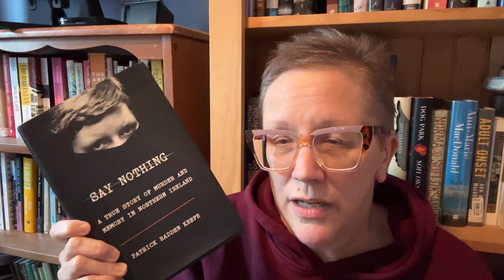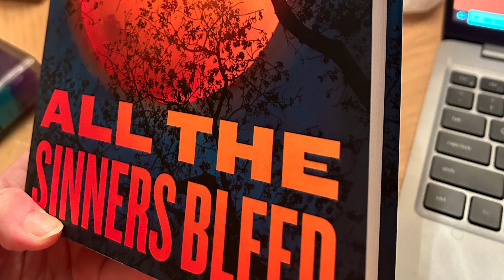Reading While Distracted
Hi. I’ve been thinking about this since the beginning of October. What are your thoughts?

You can also find me on:
Voxer - middleofthebookmarch